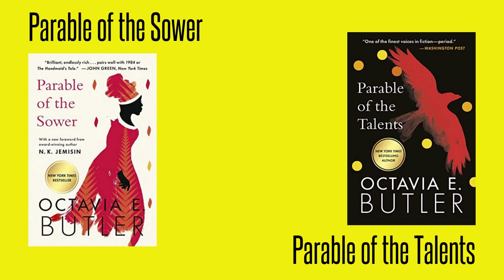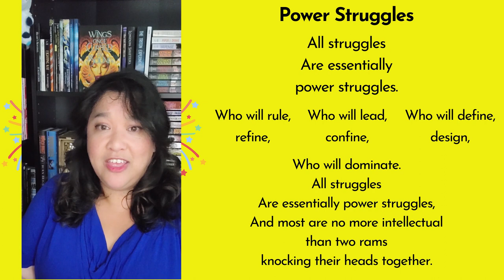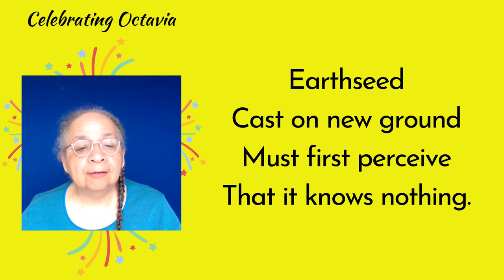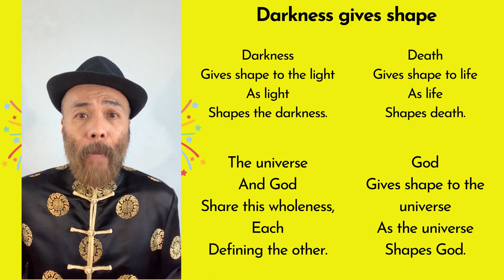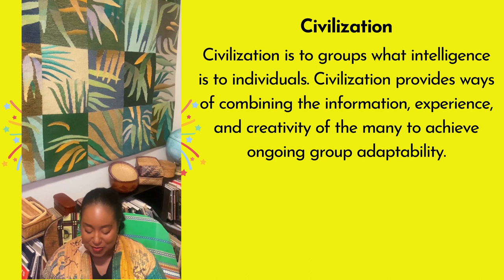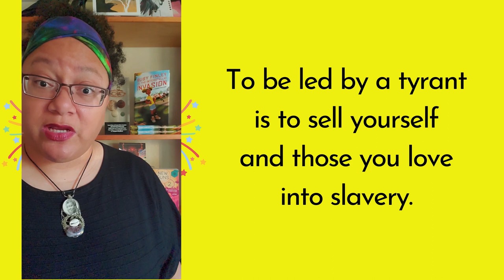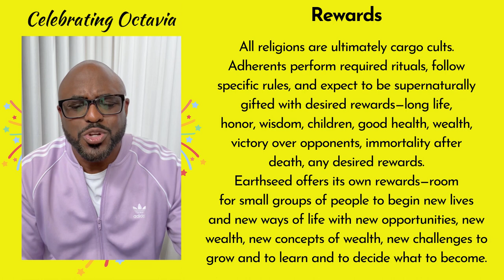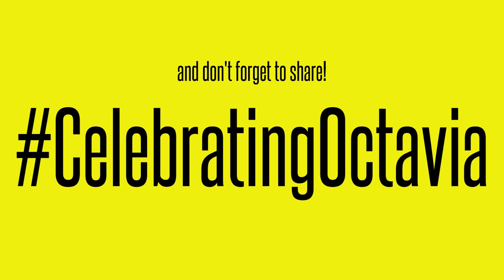Celebrating Octavia - An Earthseed Reading | REMASTERED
To celebrate Octavia E. Butler's birthday, the Carl Brandon Society gathered together some of Octavia's fans and friends for a reading of The Books of the Living, the scripture of the Earthseed religion from Butler's award-winning works The Parable of the Sower and the Parable of the Talents.

To find out more about the Carl Brandon Society, please

Readers:
Alaya Dawn Johnson
Andrea Hairston
Ebony Elizabeth Thomas
Henry Lien
John Jennings
K. Tempest Bradford
LeVar Burton
Linda Addison
Nisi Shawl
Piper J. Drake
Sheree Renée Thomas
Steven Barnes
Tananarive Due
Wayne Brady
Yang-Yang Wang